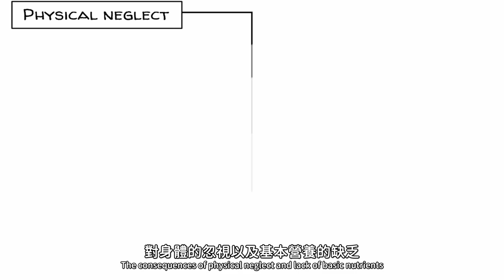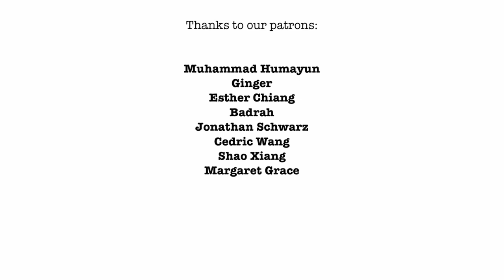忽視理論：羅馬尼亞孤兒的故事 | 被遺忘孩子的人生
那些因為母親生病，父親忙碌而遭遇身體、認知或情感忽視的孩子，通常會感到焦慮。為了應對，他們的身體會產生應激激素。如果這種情況總是發生，那麼這些激素就會變成一劑毒藥，影響他們還在發育中的大腦，最後還會壓抑他們終生的情緒和認知健康。
這是在 丹尼爾·魯卡裡亞努 身上所發生的真實故事。他早期的童年時光是在羅馬尼亞的一家孤兒院里度過的，而他的經歷則展示了忽視所帶來的全方位影響。
故事開始於 1966 年，。。。

【對童年時期被忽視影響的治療】

如果一個孩子由於被忽視而習慣於壓抑自己的情緒，那麼他就很難以健康的方式認識和體驗這些情緒。

治療師和心理健康專家可以幫助兒童和成人學習如何以健康的方式認識、接受和表達他們的情緒。這些治療方法包括:

1.認知行為療法（CBT）：認知行為療法旨在向您解釋大腦內部發生了什麼以及如何應對不理性的感覺或恐懼。

2. 霍夫曼療程：通過 7-8 天的引導療程，旨在讓參與者回到童年時期，重新與父母建立親密關系並和平相處。

3. 家庭療法：如果孩子在家中受到情感上的忽視，家庭療法則可以幫助到父母和孩子。

4.育兒課程：忽視孩子情感需求的父母可以從育兒課程中受到啟發。

5. 精神分析療法：精神分析療法的目的是釋放被壓抑的情緒和體驗，例如，激發潛意識。

章節:
00:00 忽視理論
00:45 丹尼爾·魯卡裡亞努的故事
01:42 對認知的忽視
02:40 對身體的忽視
03:24 對情感的忽視
05:36 結尾

本視頻是在我們的贊助人的支持下製作的：Johan Klassen, Angela,
Wolfgang Vullhorst, Reynir Örn Bachmann Guðmundsson, Daniel Kapuschinsky,

Zeanah, C. H. et al., 2005. Attachment in Institutionalized and Community Children in Romania. Society for Research in Child Development, Volume 76, pp. 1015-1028

Marinus H. van IJzendoorn, M. P. C. M. L. & Juffer, F., 2008. IQ of Children Growing Up in Children's Homes: A Meta-Analysis on IQ Delays in Orphanages. Merrill-Palmer Quarterly, Volume 54, pp. 341-366

Nelson, C.A., Zeanah, C.H., Fox, N.A., Marshall, P. J., Smyke, A.T., & Guthrie, D. (2007). Cognitive recovery in socially deprived young children: The Bucharest Early Intervention Project. Science, 318(5858), 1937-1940. PMID: 18096809